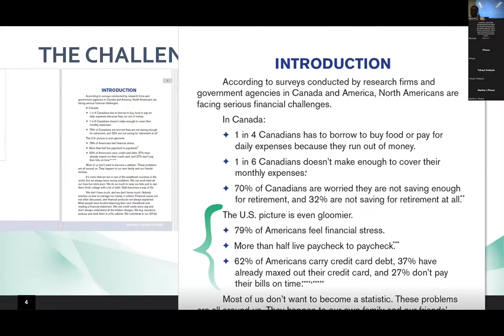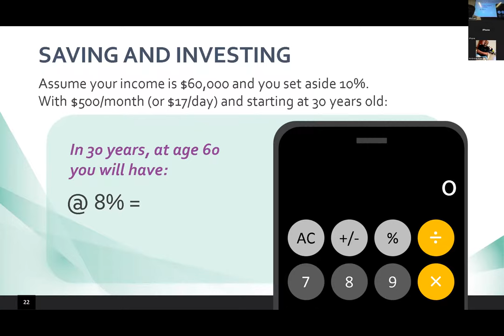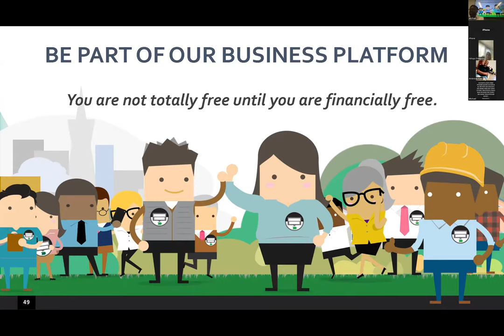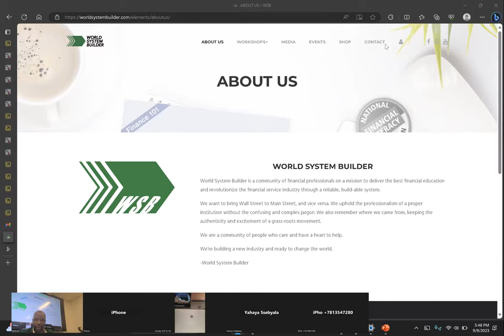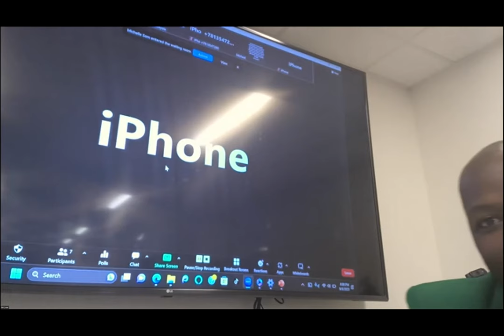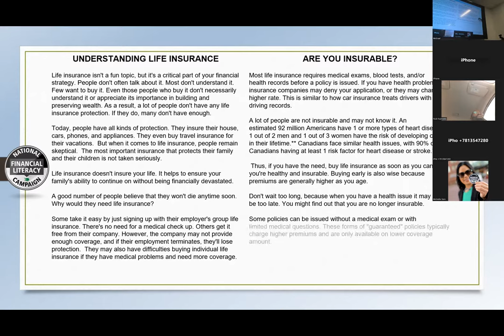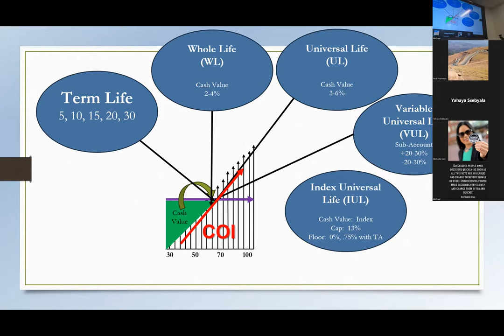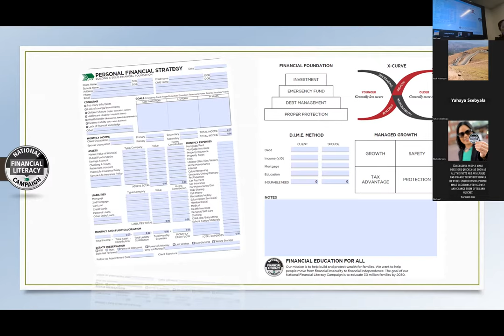LWAKI OLINA OKUFUNA INSURANCE - LUGANDA FINANCIAL EDUCATION